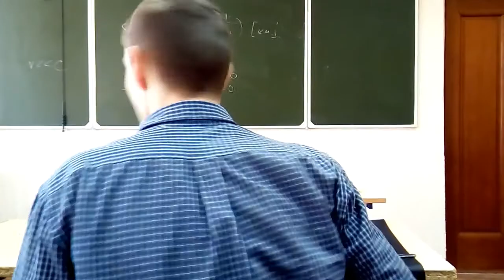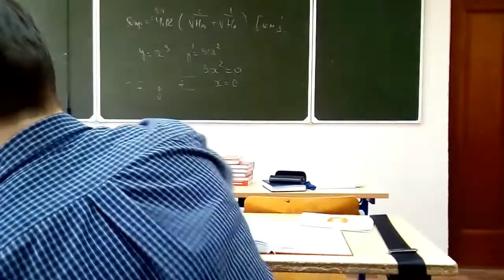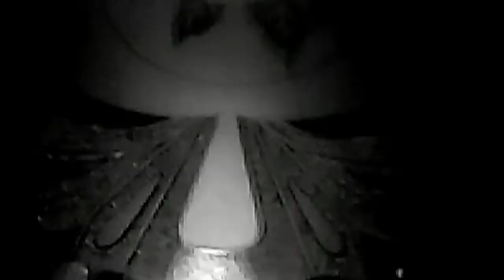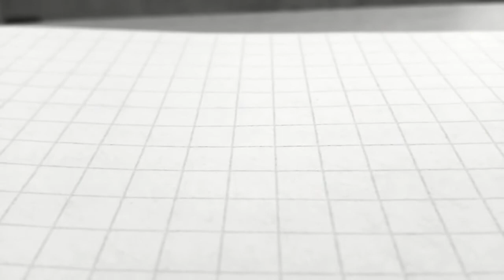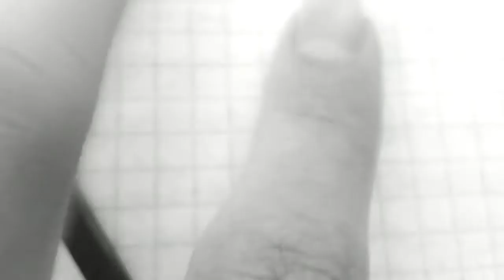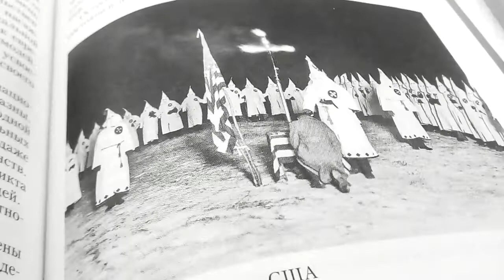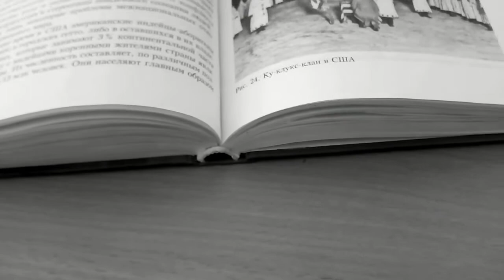It's Raining But Soon The Sun Will Come. (2019)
IT'S RAINING BUT SOON THE SUN WILL COME
            (2019)

Film by Maxim Keyfman.

Director: Maxim Keyfman.
The Author of Idea: Maxim Keyfman.
Editor: Maxim Keyfman.
Operator: Maxim Keyfman.
Cast: Maxim Keyfman.
Music: Elliott Smith, Phil Ochs, Víctor Jara, Rachel Portman, Angelo Badalamenti, Chromatics, Tatiana Lisovskaya, Elmer Bernstein, Chet Baker, Clint Eastwood
Picture: David Lynch, Angelo Badalamenti, Jonas Mekas, Pablo Picasso, Sergei Parajanov, Phil Ochs, Víctor Jara, Rachel Portman, Elmer Bernstein, Chet Baker, Clint Eastwood, Carl Sagan, Gia Marie Carangi, Vincent Van Gogh, Herve Guibert, James Dean, Cary Grant, Heath Ledger, Jean-Michel Basquiat, Jeanne Moreau, Jem Cohen, Victor Sjöström, Michelangelo Merisi da Caravaggio, Boris Ryzhy, River Phoenix, Jean Vigo.
Date of record: 2019.